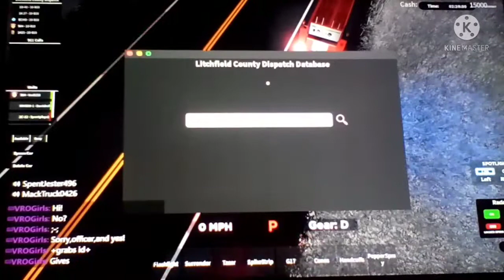Connecticut State Roleplay - SO - Pursuits all around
This is part 5 of Connecticut state rp